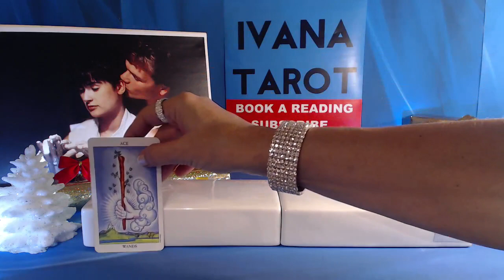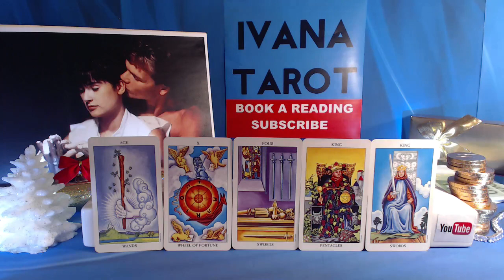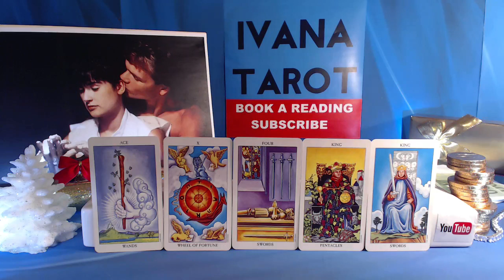❤️ Gemini 19 - 25 December 2016